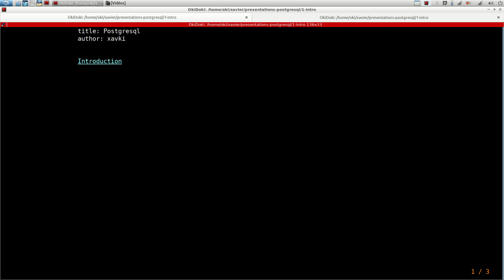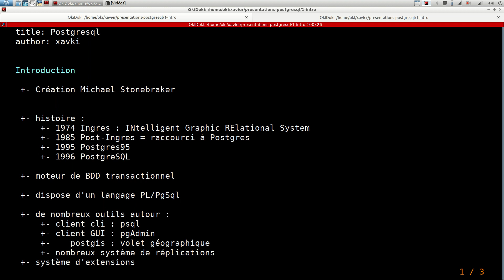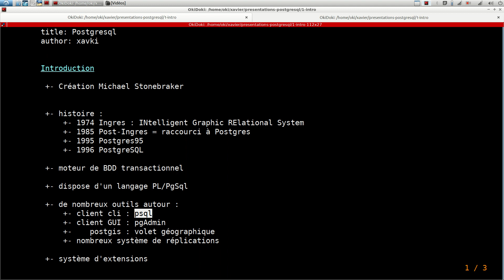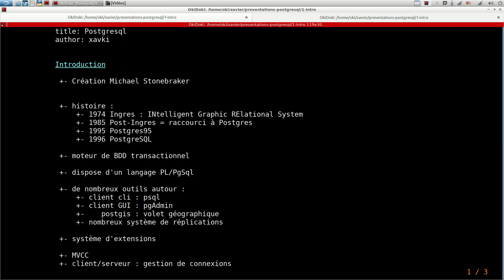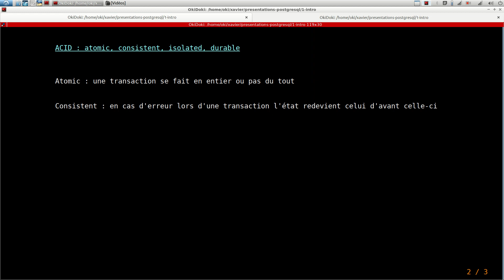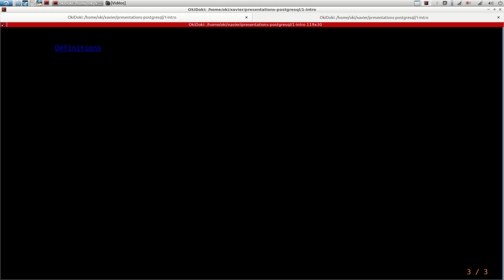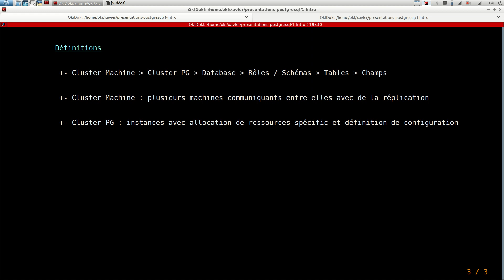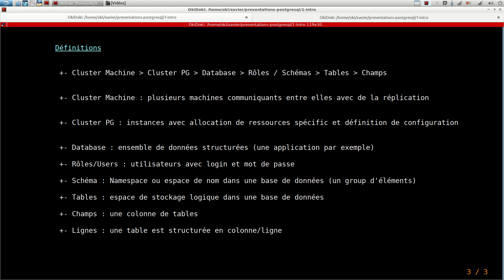POSTGRESQL - 1. Introduction, c'est quoi ?